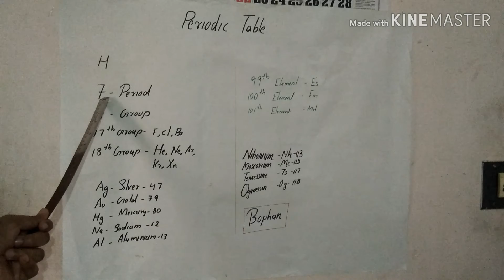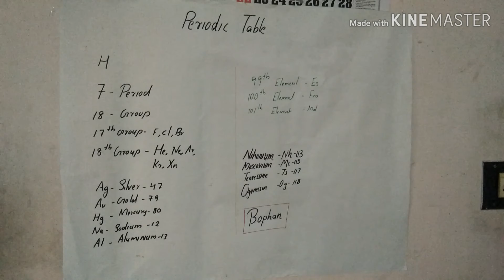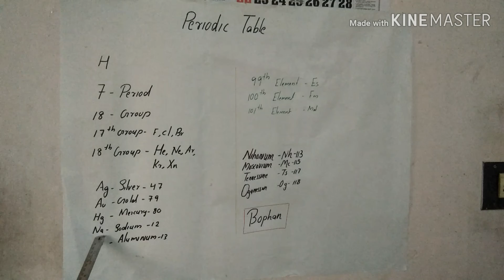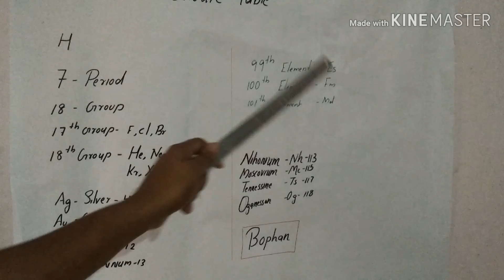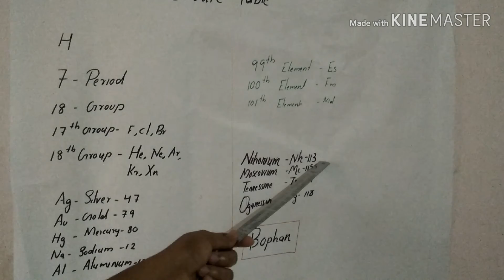Periodic Table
Brief description about periodic table